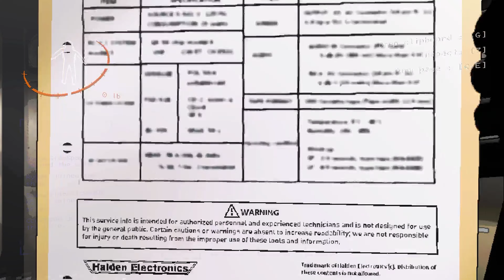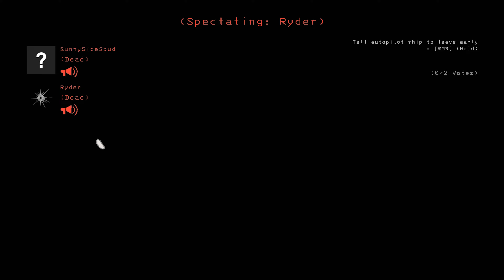☠️New Interns☠️: Lethal Company Ep. 1 (Fright Fridays)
ALL VIDEOS ARE UPLOADED AT HD QUALITY, PLEASE CHECK IF QUALITY WAS DROPPED AUTOMATICALLY. Howdy Homies!  I am the Sunny Side Spud, and THIS will be fun. Welcome back to the Fright Friday. Today, my wife, Kricket, my buddies Ryan and Grant, and I were loyal employees in Lethal Company, a rogue-like horror game. This game turned out to be so much more fun than I expected. This first session was a little painful due to inexperience, but still super fun!